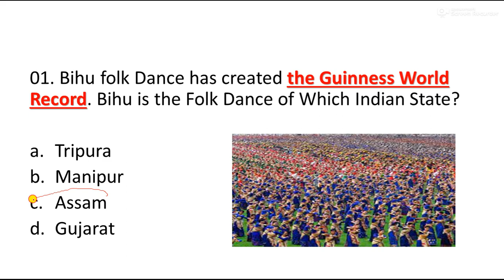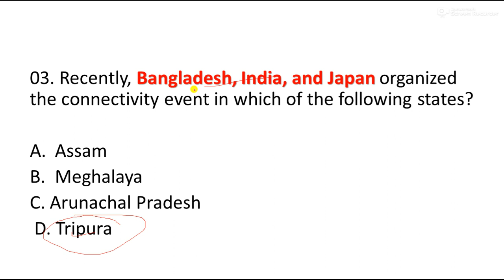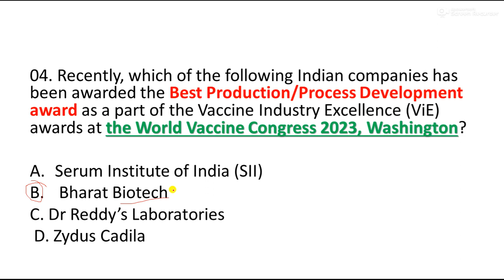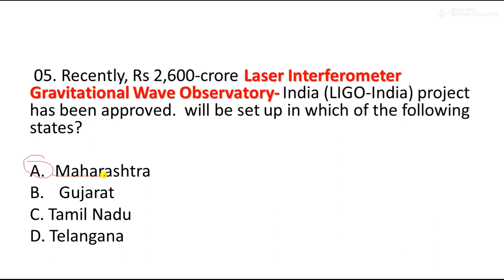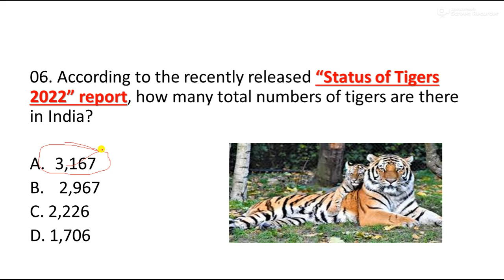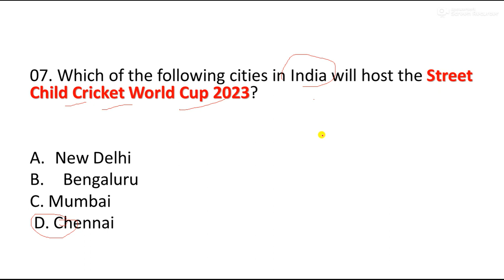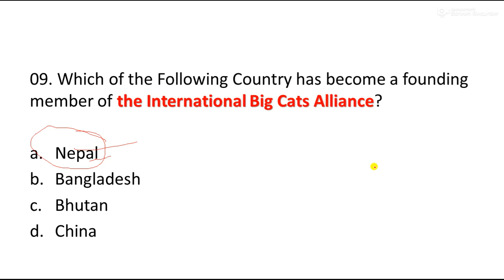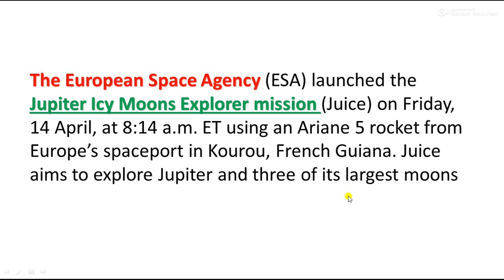18 APRIL 2023 CURRENT AFFAIRS || DAILY CURRENT AFFAIRS BY NEXT EXAM IQ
18 APRIL 2023 CURRENT AFFAIRS || DAILY CURRENT AFFAIRS BY NEXT EXAM IQ

LINK TO JOIN OUR TELEGRAM GROUP FOR PDFS